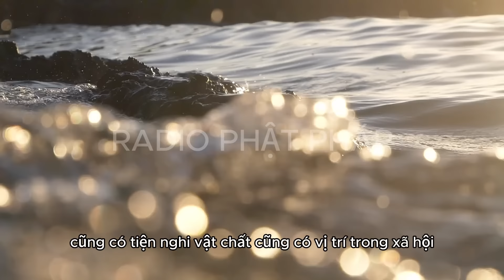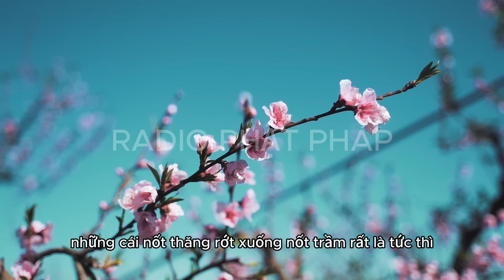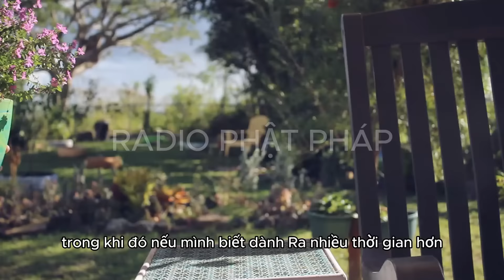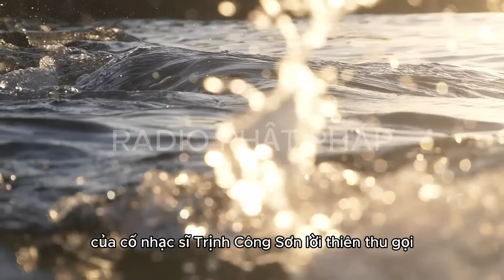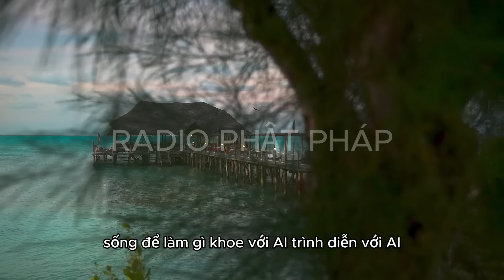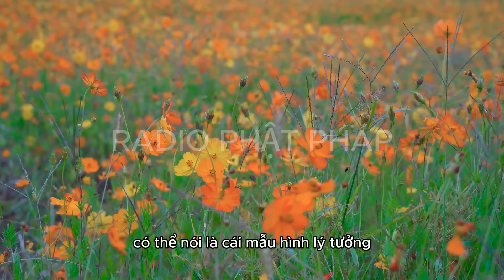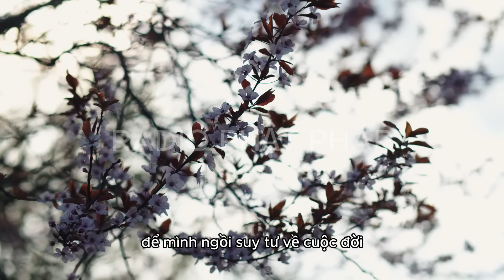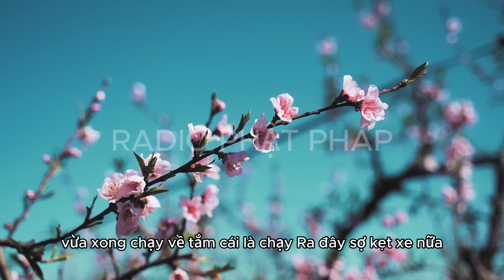Sư Minh Niệm - Làm Sao Tìm Được LỐI ĐI CHO RIÊNG MÌNH? | Radio Phật Pháp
Radio Phật Pháp là kênh Chia sẻ những bài pháp thoại của Thầy Minh Niệm.
Kênh YouTube Radio Phật Pháp xin góp 1 phần để lan tỏa những bài pháp thoại đầy giá trị này đến với những người đang cần sự giúp đỡ về mặt tâm lý cũng như những người thật sự ổn để cùng xây dựng xã hội bình yên và hạnh phúc hơn. Trân trọng cảm ơn mọi người đã theo dõi!